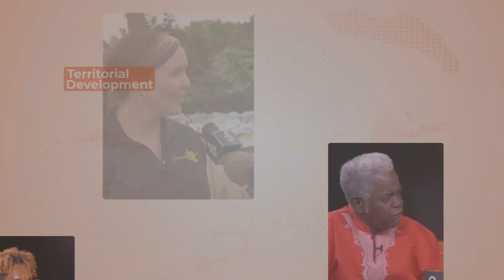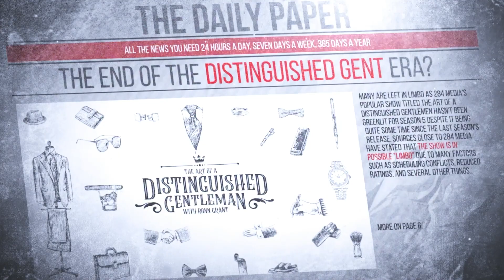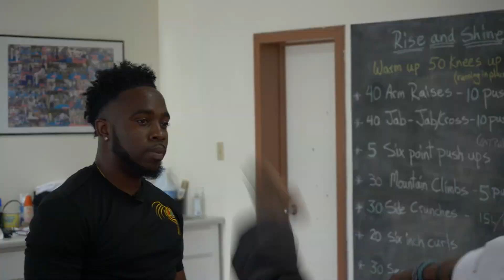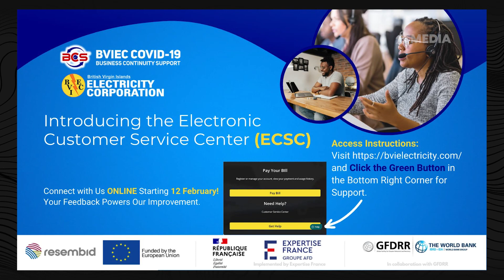BVIEC Business Continuity Support Project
The BVI Electricity Corporation (BVIEC) has embarked on an initiative geared towards strengthening its operations capabilities during pandemics or extreme recurrent disasters.

In this featured interview, 284 Media’s Kamal Haynes speaks with Information Technology Manager Kelvin Eubanks, Network and Telecommunications Administrator Tamika Herbert and Billing and Customer Service Supervisor Sonya Penn on the BVIEC Business Continuity Support Project.